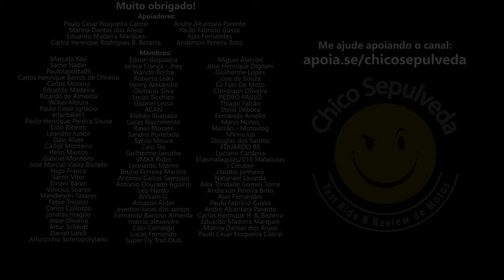Honda Sahara 300 vai perder vendas para as Triumph Scrambler 400X e Speed 400?